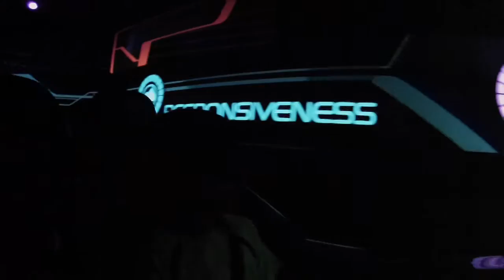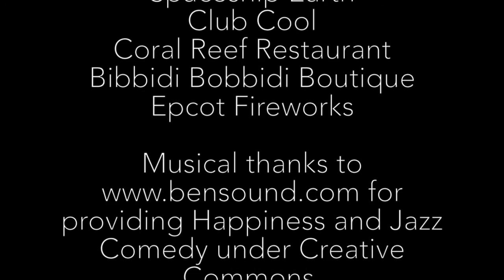2015 June Disney World Day 3: Epcot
June 2015
Disney World Day 3
Epcot
Test Track
Spaceship Earth
Club Cool
Coral Reef Restaurant
Bibbidi Bobbidi Boutique
Epcot Fireworks

Filmed with GoPro and edited with iMovie.

for providing Happiness and Jazz Comedy under Creative Commons.